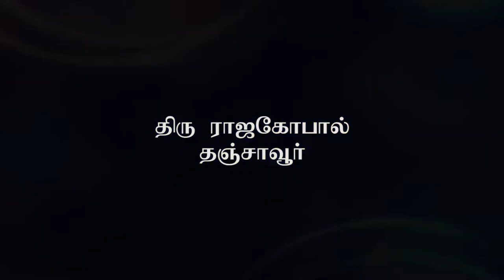Mr Rajagopal Tanjore recalls about his time spend with gurunathar from his pleasant memories